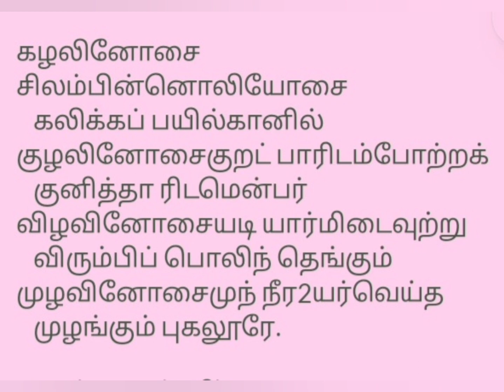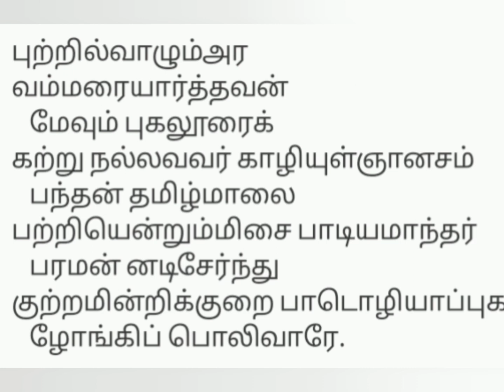குற்றம் நீக்கும் திருப்புகலூர் தேவாரம்..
ஞானசம்பந்தர் திருமுறைப் பாடல்கள்..தலம்;திருப்புகலூர்...பண்;நட்டபாடை...
இசைத்தமிழின் பெருமை சொல்லும் தேவாரம்.